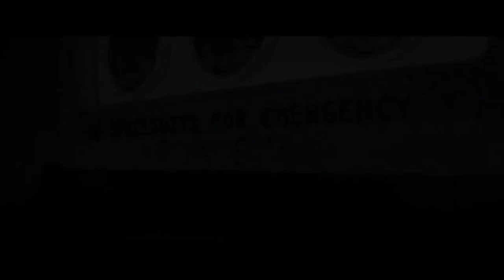Guardians of the Galaxy Vol. 2 - Official Teaser Trailer | Chris Pratt, Zoe Saldana, Dave Bautista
Set to the backdrop of Awesome Mixtape #2, 'Guardians of the Galaxy Vol. 2' continues the team's adventures as they unravel the mystery of Peter Quill's true parentage.
Writers: James Gunn, Dan Abnett
Stars: Chris Pratt, Zoe Saldana, Dave Bautista, Vin Diesel, Bradley Cooper, Michael Rooker, Karen Gillan, Sean Gunn, Glenn Close, Pom Klementieff, Elizabeth Debicki, Chris Sullivan, and Kurt Russell.